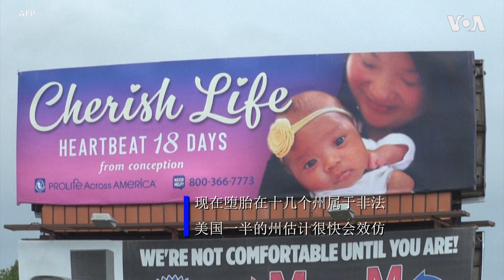伊利诺依州，美国中西部寻求堕胎妇女的避风港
美国最高法院推翻了50年来保证了各州妇女堕胎权的罗诉韦德（Roe v. Wade）案的判决，此举可能导致美国50个州中大约半数的保守州立法禁止堕胎。圣路易斯市位于密西西比河沿岸，它所在的密苏里是第一个禁止堕胎的州；而在对岸的伊利诺依州允许堕胎。这里的一家诊所很快将成为数百英里范围内唯一提供堕胎服务的诊所。 支持选择权利的组织预计，将有更多孕妇跨州涌入伊利诺依采取堕胎措施。